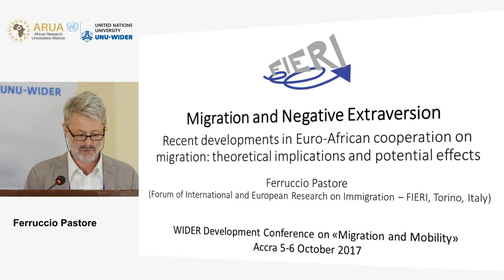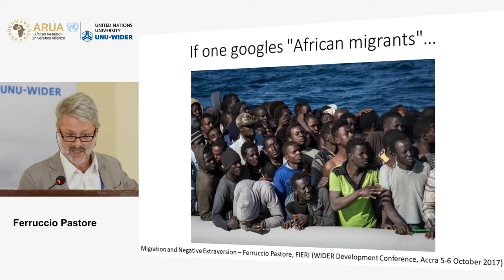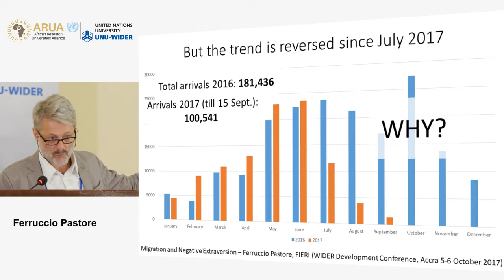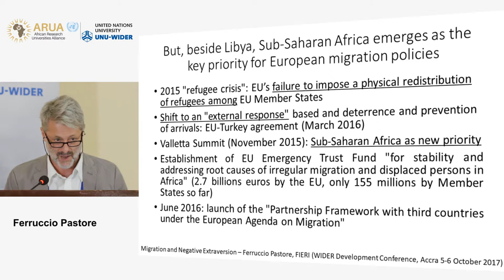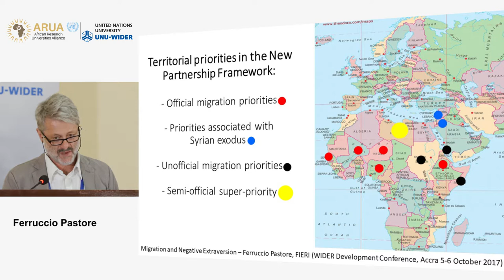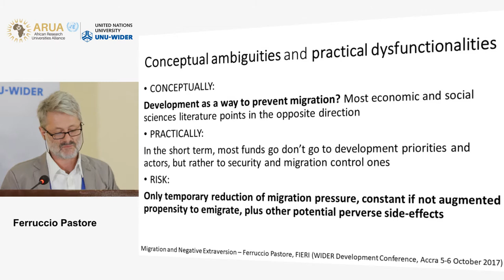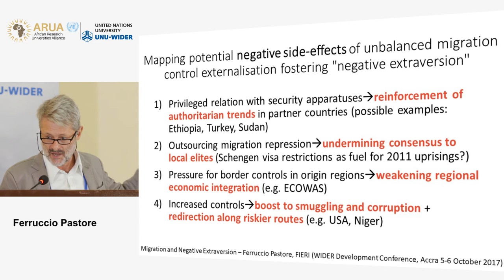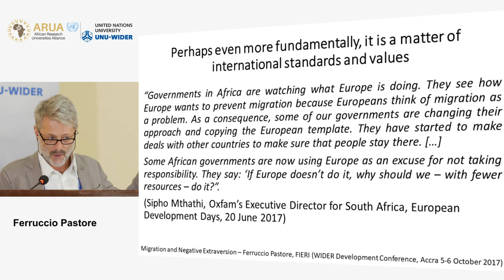Migration and mobility conference | Conflict and forced migration - Ferruccio Pastore